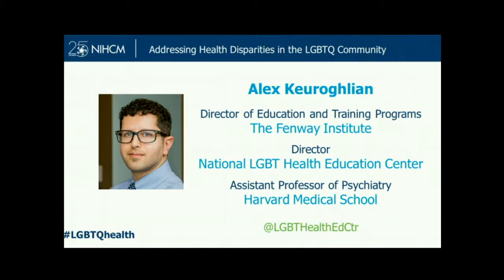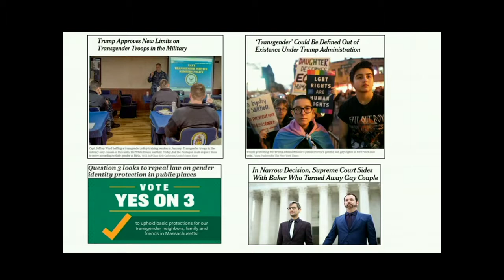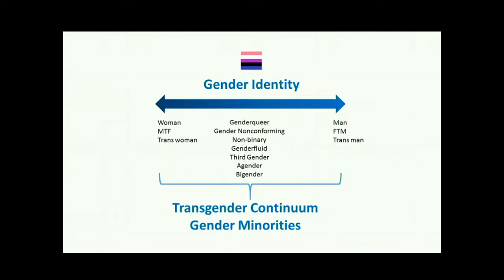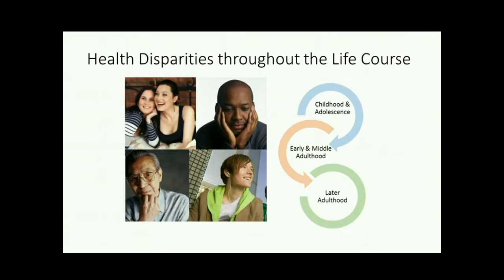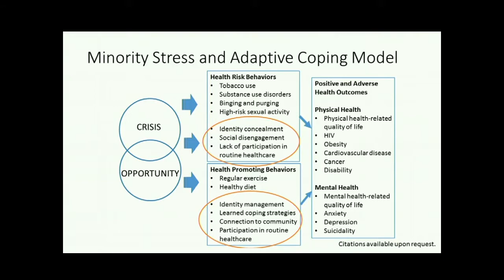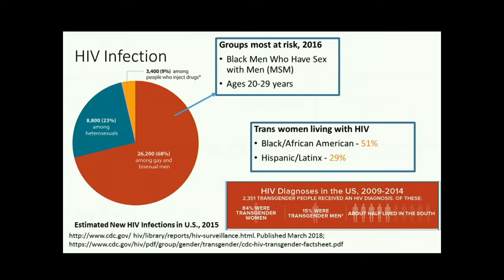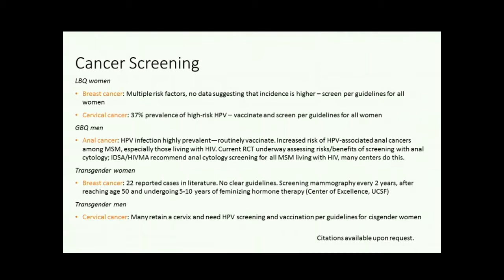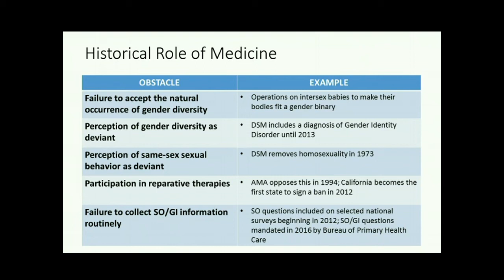LGBTQ Health and Gaps in Medical Care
Remarks by: Alex Keuroglian, National LGBT Health Education Center

October 23, 2019 NIHCM Foundation Webinar:
Addressing Health Disparities in the LGBTQ+ Community